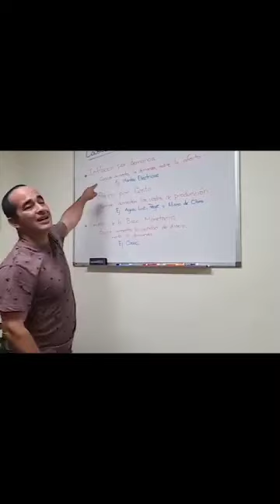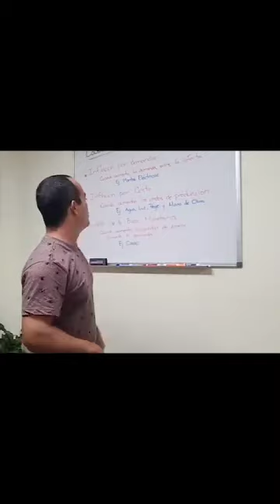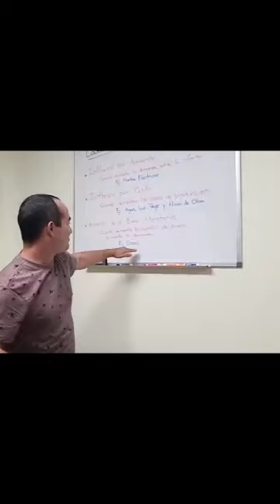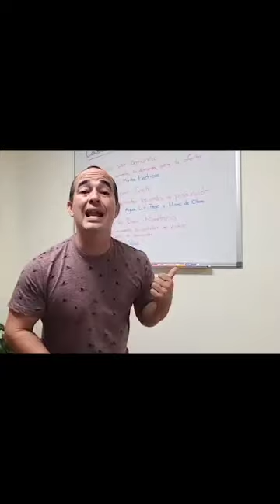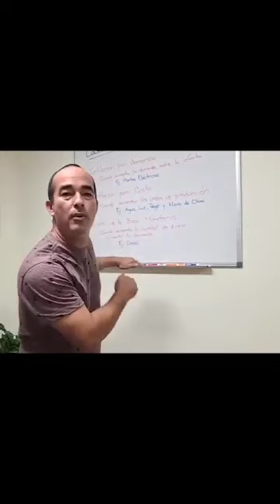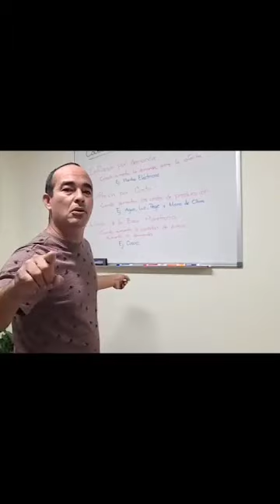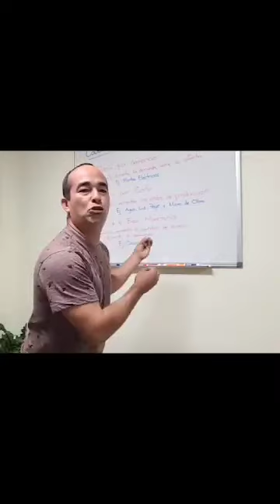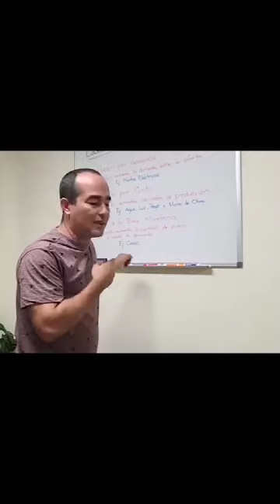ELIEZER MOLINA: La inflación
"La inflación" 🔥. Esto es lo que nos está acabando y no podemos perder por ignorancia ✍🇵🇷

🎥3enero2022 Eliezer Molina
enterese y comparta.